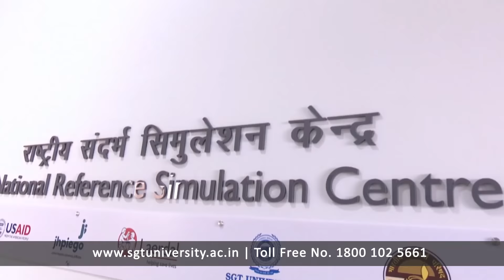SGT University - Best Private University That Stands Out in the Crowd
SGT University is the Best Private University in Gurgaon that stands out in the crowd. Here, education gets new dimensions, innovation speaks and ethics stand tall. Hear her story in her own words. SGT University Offers disciplines like Health Science, Engineering, Management, Law, Mass Comm, Hotel Management, Fashion Design, IT, Dental, Nursing, Physiotherapy, Agriculture, and etc.